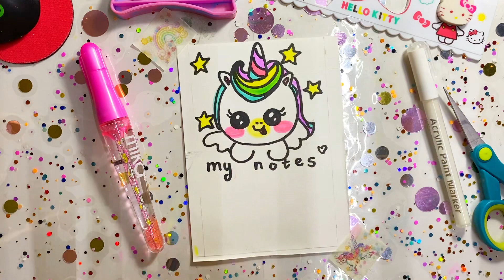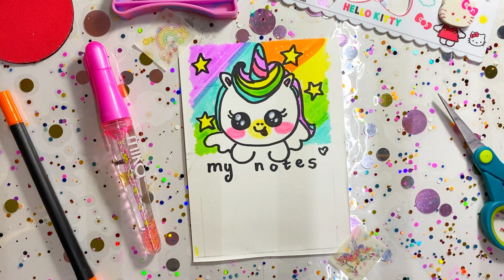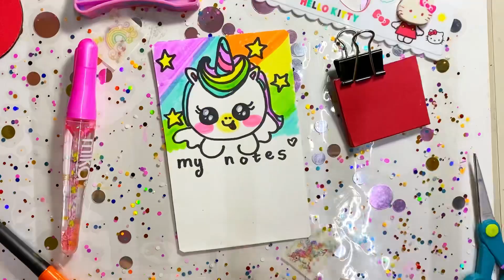Porta notas unicornio 🦄facil